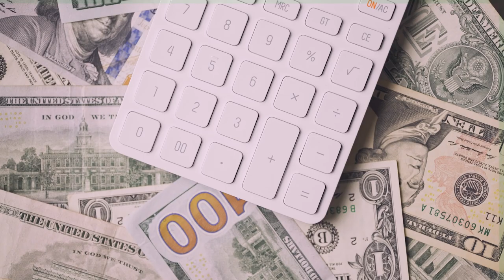Custo de vida nos Estados Unidos 2022 - Estado por Estado (ATUALIZADO)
Nesse vídeo eu falo sobre o custo de vida nos Estados Unidos 2022 - Estado por Estado (ATUALIZADO)
Quanto dinheiro uma pessoa precisa ganhar para sobreviver em cada estado dos EUA.
Para os solteiros que vivem nos Estados Unidos, ganhar dinheiro suficiente para sobreviver é diferente para cada pessoa.
Mas a localização pode desempenhar um papel importante, uma vez que o custo de moradia, alimentação, seguro e outras necessidades variam de um lugar para outro.

Existem vários tipos de visto americanos:

⭐ VISTO EB-3: Visto para trabalhadores profissionais qualificados.
⭐ VISTO EB-5: Visto para investidores
⭐ VISTO L-1: Visto para empresários atuarem nos Estados Unidos
⭐ VISTO P: Vistos para atletas e vistos para artistas